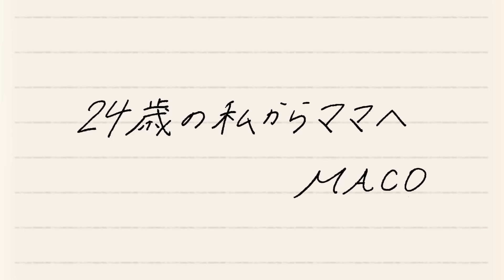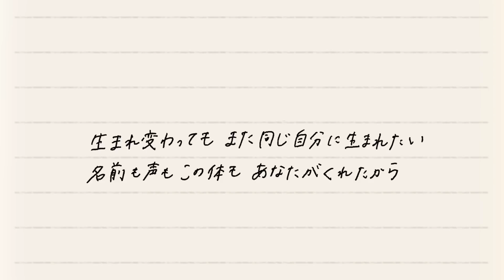MACO - 24歳の私からママへ (Piano Ver.) [Lyric Video]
MACO - 24歳の私からママへ（Piano Ver.）
2016年5月8日リリース！

「母の日」特別企画！ MACOの母への感謝の気持ちを込めた、
「24歳の私からママへ（Piano Ver.）」を配信限定でリリース

北海道函館市出身のシンガーソングライター。 2014年にメジャーデビュー。そのきっかけとなったテイラー・スウィフト『私たちは絶対に絶対にヨリを戻したりしない～ We Are Never Ever Getting Back Together』の"テイラー公認"日本語カバーを筆頭に注目を集め、1st Album『FIRST KISS』はレコチョクで総合1位＆オリコン週間ランキングTOP5を獲得、YouTubeの総再生回数は日本人アーティスト最速で1億回を超えるなどSNSを中心に話題を集める。2019年にSONYMUSICへの移籍を発表。2020年AbemaTVドラマ“僕だけが17歳の世界で”には、レミオロメンの名曲『3月9日』のMACOによるカバー曲と、新曲『桜の木の下』が異例のダブル挿入歌として起用されている。